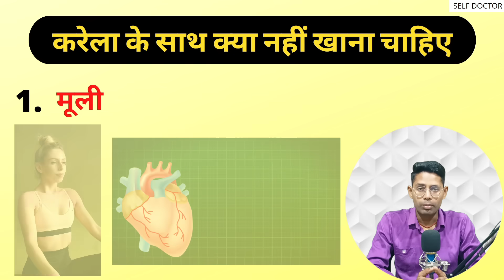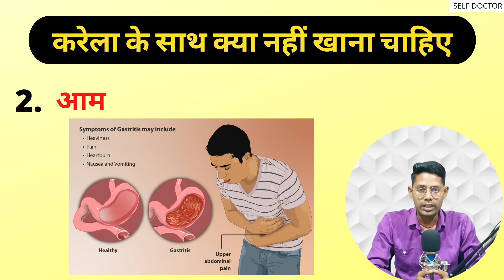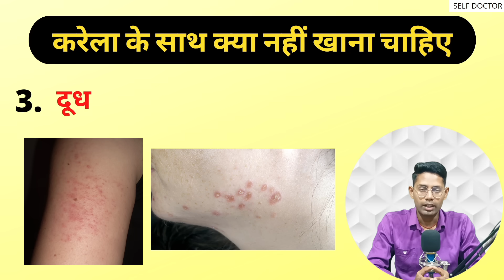भूल से भी इन चीजो के साथ करेला नही खाना चाहिए | karela ke sath kya nahi khana chahiye | SELF DOCTOR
About This Video:
नमस्कार🙏: आज इस वीडियो में मैंने बताया है की करेला के साथ क्या नहीं खाना चाहिए, ये जानना बहुत ज्यादा जरुरी है क्यूंकि आज कल के समय में लोग इतना ध्यान नहीं देते, तो आप इस वीडियो के जरिये सब कुछ जान सकते हैं उम्मीद करता हूँ आपको ये वीडियो पसंद आई होगी !! बहुत-बहुत धन्यवाद❤️

Namaskar🙏: Today in this video I have told about what not to eat with bitter gourd, it is very important to know because in today's time people do not pay much attention, then you can do this. You can know everything through the video, hope you liked this video !! Thank you very much❤️

Timestamp:
0:00 Intro
1:07 karela ke sath kya nahi khana chahiye
3:36 end of video